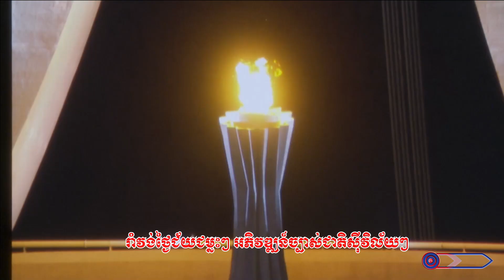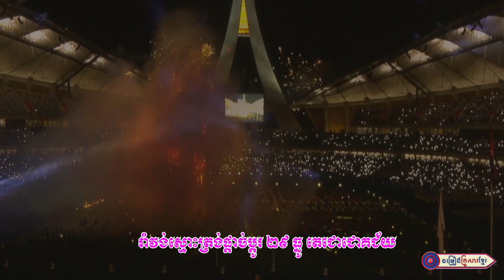រាំវង់ក្រោមម្លប់សន្តិភាពសម្តេចតេជោ || ឈិន កុសល - អោក សុម៉ាដាលីស - ផុន ផានិត - រ៉េន សុធារ៉ា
សូមអញ្ជើញទស្សនា
បទ :  រាំវង់ក្រោមម្លប់សន្តិភាពសម្តេចតេជោ
និពន្ធទំនុកច្រៀងដោយ : លោក ភួង សុគន្ធ
ច្រៀងដោយ : លោក ឈិន កុសល - កញ្ញា អោក សុម៉ាដាលីស - លោក ផុន ផានិត - កញ្ញា រ៉េន សុធារ៉ា
បច្ចេកទេសសំឡេងដោយ :  លោក សុជាតិ
បច្ចេកទេសរូបភាព : លោក ប៊ួយ ភក្តី
លំនាំបទ  : រាំវង់សុខសាន្ត
ផលិតដោយ   : KFS